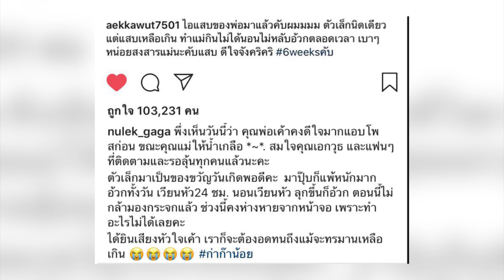เปิดปากเม้าท์ | มารี เบิร์นเนอร์ | หนูเล็ก ก่อนบ่าย | เต้ย จรินทร์พร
เปิดปากเม้าท์ | มารี เบิร์นเนอร์ | หนูเล็ก ก่อนบ่าย  | เต้ย จรินทร์พร |  สาวมีกรามสุดปัง  | ที่พักเมืองไทยที่ให้บรรยากาศเหมือนไปบาหลี

TW : GreatStarsTH
LINE : @greatstars